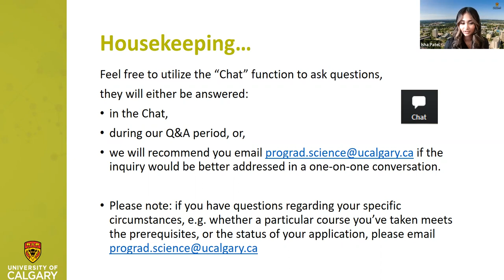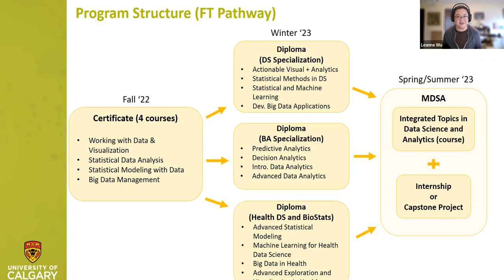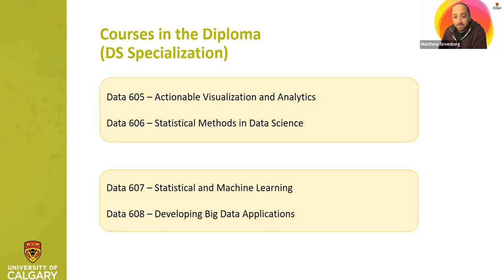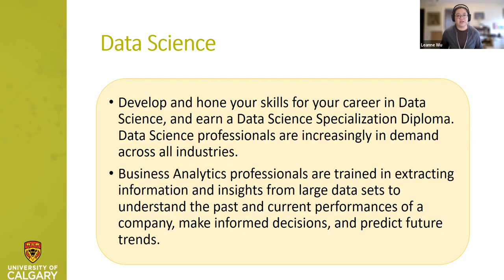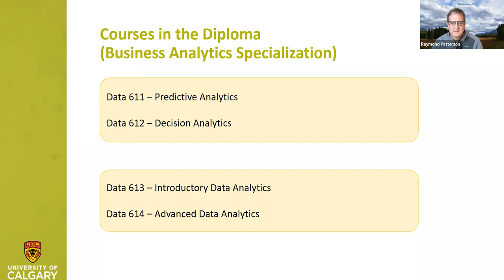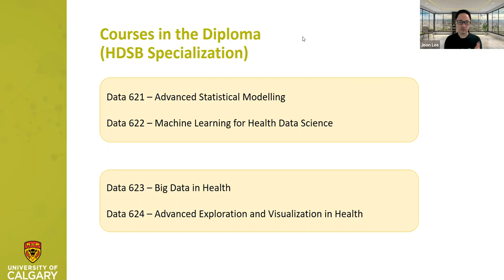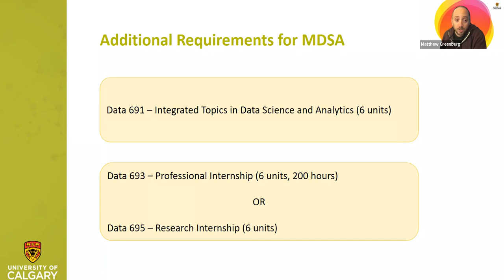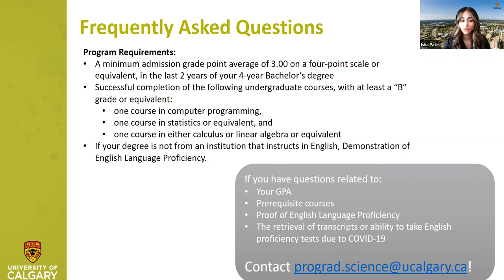Data Science and Analytics Information Session: November 25, 2021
Build your career in Data Science and Analytics.  Data scientists are among the top 15 in-demand tech jobs in Canada, and the demand for digitally-skilled talent in Canada is projected to reach more than 305,000 in the next two years.

View our information session and learn how you can tailor your education to your interests. Claim your spot in Canada's growing tech economy with a multidisciplinary education from professionals in the Faculty of Science, Haskayne School of Business, and the Cumming School of Medicine.

Our information session covers the specifics around the three specializations you can major in: (1) Business Analytics; (2) Data Science; or (3) Health Data Science and Biostatistics. You'll also learn more about the internship component of our program, which has been designed to help you put your skills to work and gain important experience.